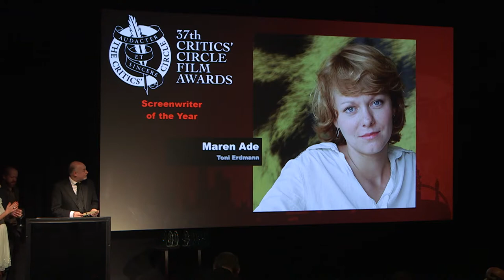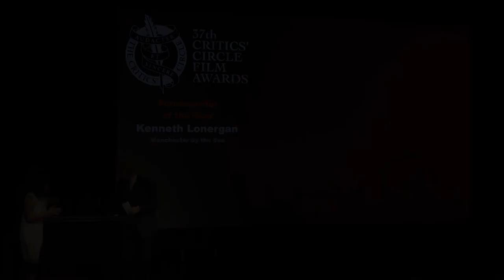Kenneth Lonergan wins Screenwriter of the Year (2017 Film Awards)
Mark Adams presents the award for Screenwriter of the Year to Manchester by the Sea’s Kenneth Lonergan.